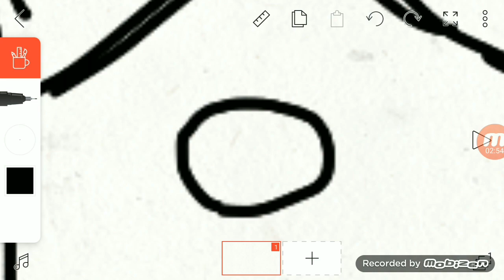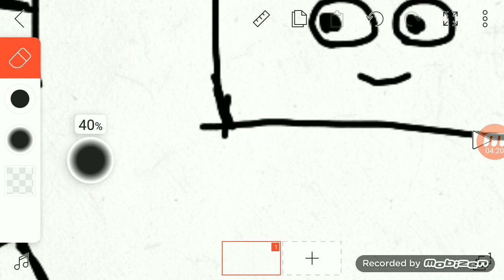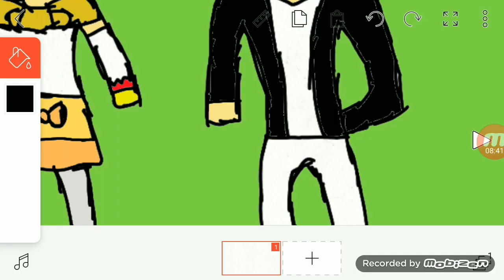Speed Art - KIRIAKI AND KATE FOX #3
And
On
My
Channel
Thanks